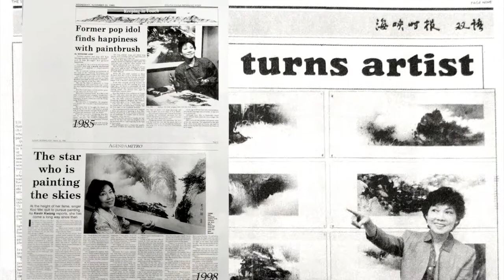顧媚 (b. 1929) 「小雲雀」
曾是香港上世紀五、六十年代能歌善舞的紅星， 顧媚 的畫作如她的歌聲一般耀眼和引人入勝。此短片介紹了擁有歌壇『小雲雀』之稱的她在七零年代離開大熒幕後，蛻變成爲優秀山水畫家的過程。

其中也包括顧媚四十多年來的創作和畫風的轉變。她遒勁又抒情的筆觸，突出了水的流動和雲朵的靈透，其後期的作品將人置身於萬頃煙波的畫境之中，風光旖旎，似夢似真，遺韻無窮，氣韻生動。

欲想了解更多信息，請通過電話和電郵與我們聯系。
顧媚2021個展將在誰先覺舉行。